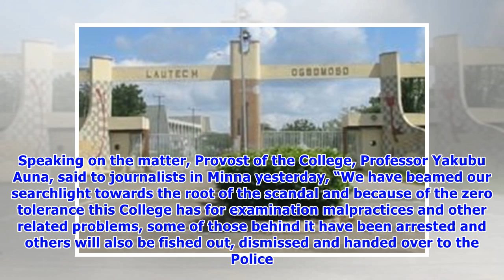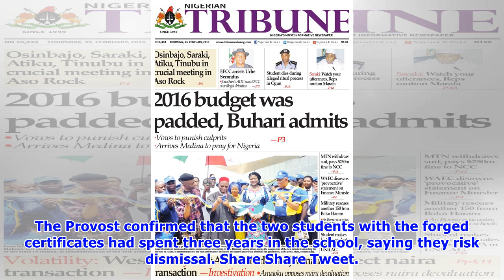Fake NCE certificate scandal hits CoE Minna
A syndicate, made up of lecturers and students of the College of Education, CoE, Minna, Niger State, that specialised in the forgery and issuance of fake certificates has been uncovered. Already three members of the syndicate, a lecturer and two students, have been arrested and handed over to the Police. Speaking on the matter, Provost of the College, Professor Yakubu Auna, said to journalists in Minna yesterday, “We have beamed our searchlight towards the root of the scandal and because of the ...